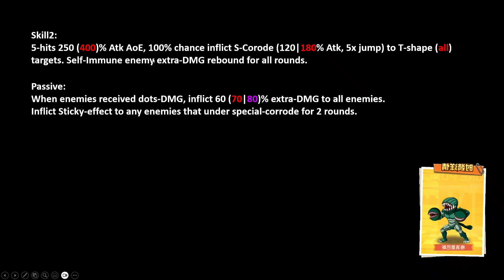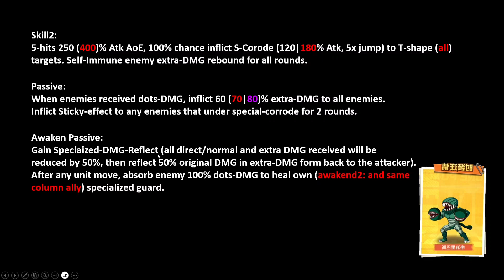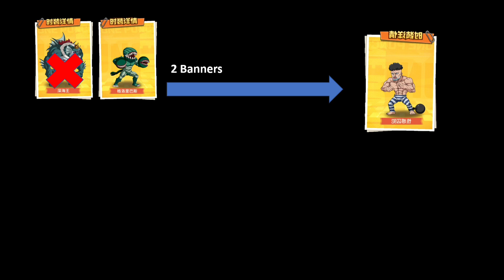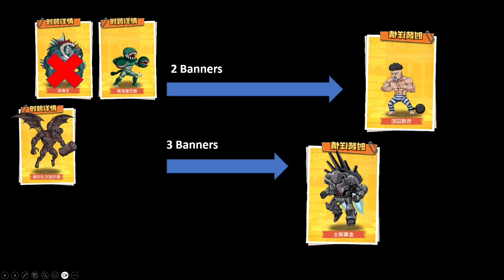Komat kamit bahas Groribas SSR+ | SEA Server Juni SSR+